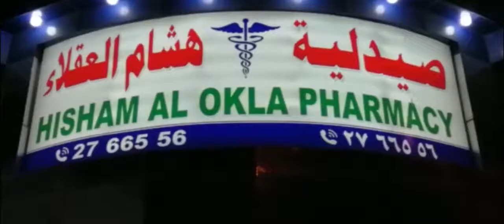Pakistan Excuetive Forum Saudi Arab Arrange Eidmilan Party..Report Yasir Mirza Nizam Tv